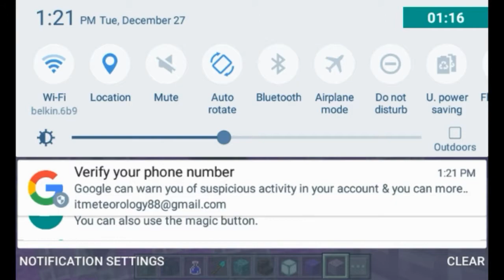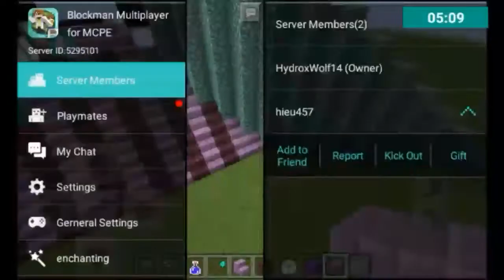Minecraft PE _Episode 2_Part 2_Filling in the holes